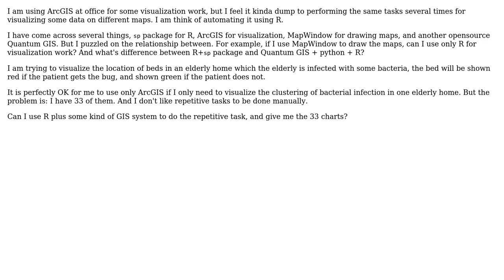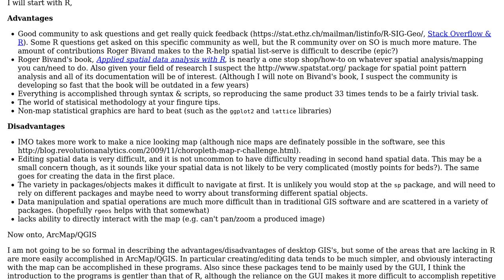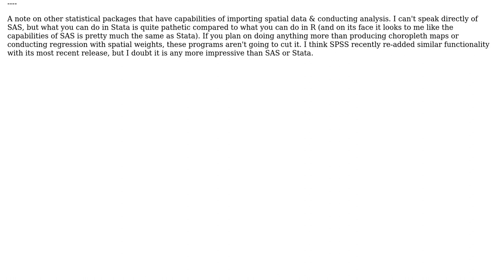GIS: Relationship between sp package in R; MapWindow; ArcGIS/QGIS? (3 Solutions!!)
GIS: Relationship between sp package in R; MapWindow; ArcGIS/QGIS?

With thanks & praise to God, and with thanks to the many people who have made this project possible! | Content (except music & images) licensed under CC BY-SA | Music | Images & others | With thanks to user PolyGeo user lokheart user Giovanni Manghi user djq user Andy W and the Stack Exchange Network Trademarks are property of their respective owners. You are responsible for your own actions.